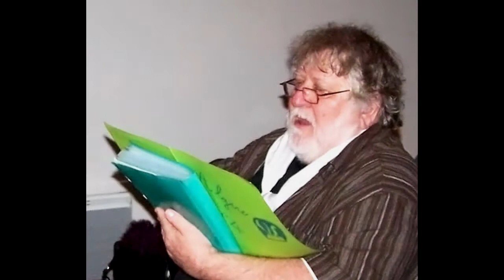Bernard ANDRÈS – ALGUES (1987) – Janet Paulus (Harp) & Rolando Cantú (Oboe)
Click on this link for a short review / Enlace para una corta reseña:

F I D - Festival Internacional Divertimento
Claustro de Sor Juana - Centro Histórico, CDMX – 07 / FEB / 2018

ALGUES (1987)                    Bernard Andrès (France, 1941)

Janet Paulus – Harp
Rolando Cantú - Oboe